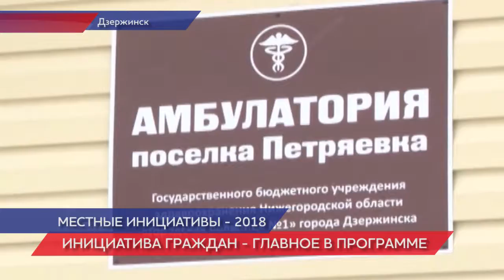Итоги программы по поддержке местных инициатив за 2018 год подводят в Нижегородской области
В этом году  в регионе реализовано 468 проектов. Это новые  детские и спортивные площадки, отреставрированные памятники героям Великой Отечественной войны, новые дороги и газопроводы...